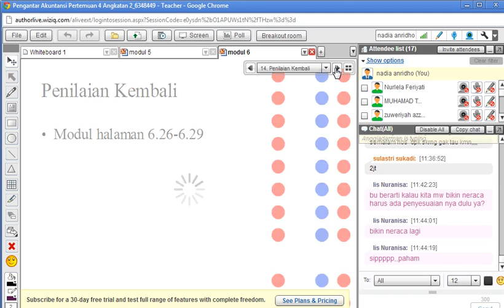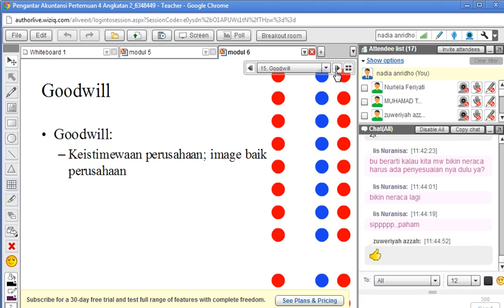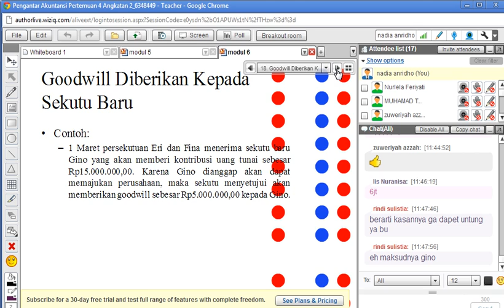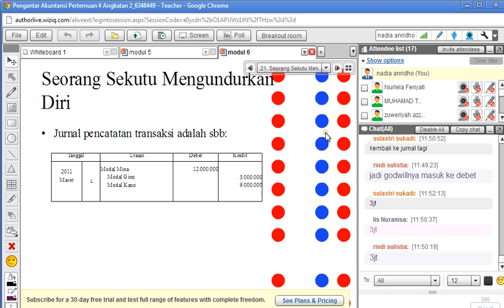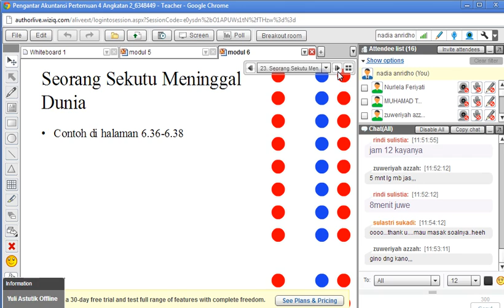Pengantar Akuntansi 2012 2 Pertemuan 4 part10.avi